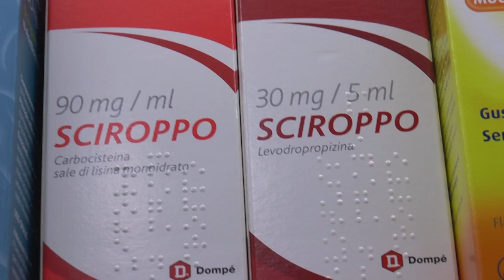Campania - Vaccino antinfluenzale, il caldo ne "rallenta" l'arrivo (30.10.17)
- Campania - Il caldo anomalo di questo inizio d’autunno ha ritardato l’arrivo dell’influenza stagionale. Se negli anni passati ottobre era il mese dello scoppio di raffreddore e delle patologie alle vie respiratorie, quest’anno il virus potrebbe arrivare a novembre o entro Natale.

Fare prevenzione, però, serve a ridurre i rischi e anche se il freddo non ha fatto ancora la sua comparsa resta questo il periodo utile per la somministrazione del vaccino antinfluenzale.

A Napoli e in Campania, come confermano i farmacisti, pochissimi hanno fatto fino ad oggi il vaccino poiché non sarebbero ancora disponibili all’Asl, tranne qualcuno, in bustine o compresse, che tuttavia sembra non interessare i cittadini, visto il clima ancora mite, e che comunque non rappresenta il classico vaccino contro l’influenza. (30.10.17)